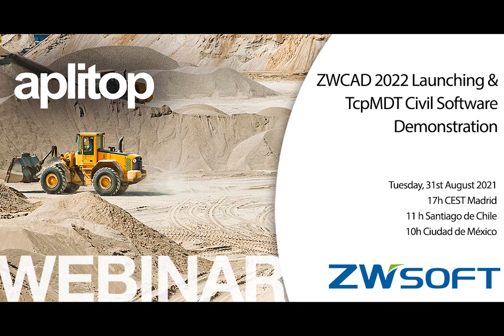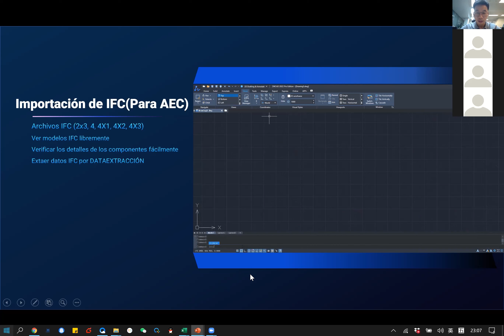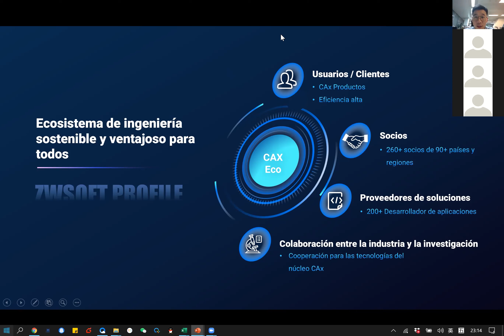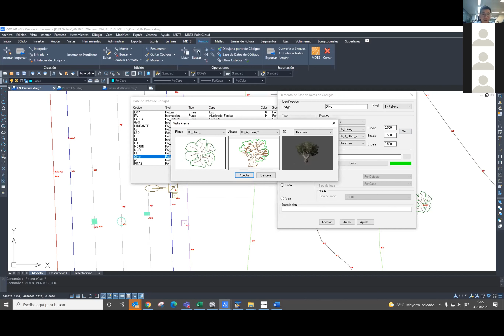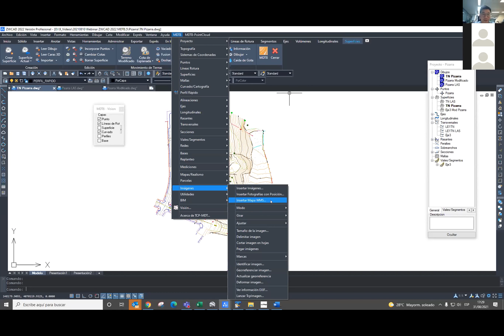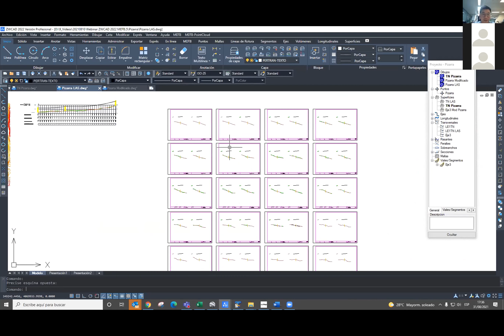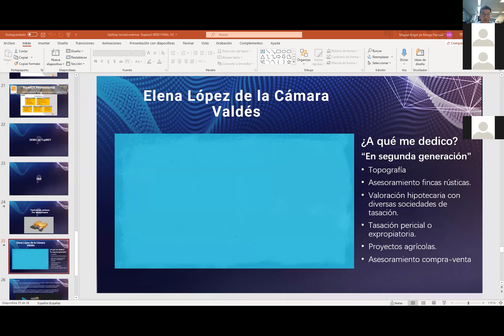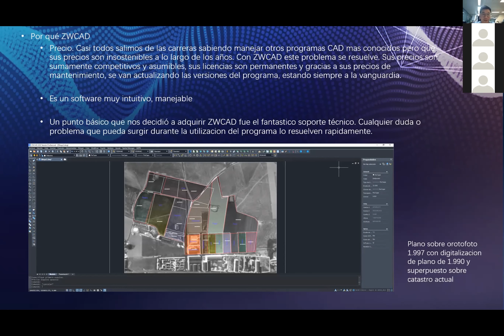ZWSOFT+APLITOP Webinar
Presentación de ZWSOFT y novedades destacadas de ZWCAD 2022

Presentación de APLITOP

Demostración del software TcpMDT para ingeniería civil

Caso de estudio

Ventas y disponibilidad